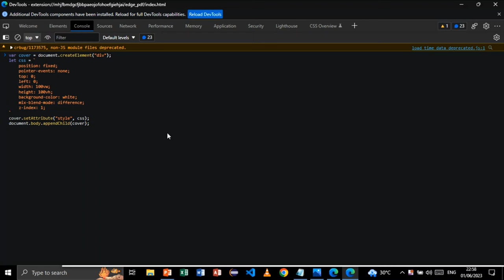MICROSOFT EDGE PDF READER DARK MODE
This video explains how to enable dark mode in Microsoft Edge PDF Reader.
1) title="pdf icons" Pdf icons created by Roman Káčerek - Flaticon
CODE:
var cover = document.createElement("div");
let css = `
    position: fixed;
    pointer-events: none;
    top: 0;
    left: 0;
    width: 100vw;
    height: 100vh;
    background-color: white;
    mix-blend-mode: difference;
    z-index: 1;
cover.setAttribute("style", css);
document.body.appendChild(cover);